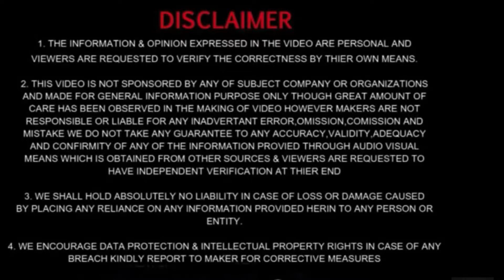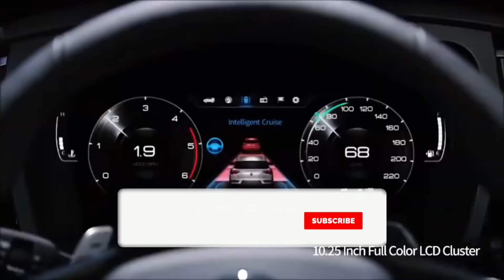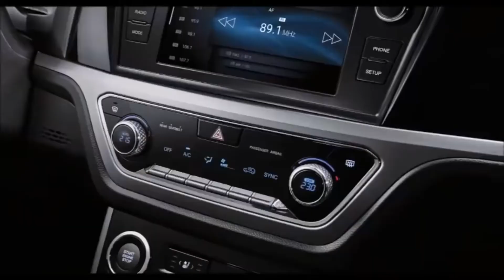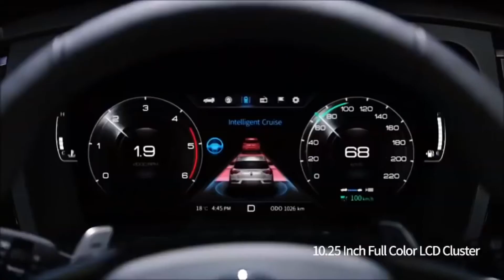2021 New Mahindra XUV400 Premium 5 Seater SUV Launch Date, Price, Engine, Interior & Exterior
All New Mahindra XUV400 5 Seater Premium SUV will Launch in India very soon. It gets new engine and all new interior will more Space and more boot space. This SUV will compete with Hyundai Creta , Kia Seltos and Tata Harrier. This XUV400 comes with All new Platform and all new Suspansion and it comes with 17 & 18inch alloy wheels and also with Ventailated Seats and for more Details Watch this Video and if you like this Video , then don’t forget to subscribe my channel and give this Video a thumsup by simply clicking on the Like button.